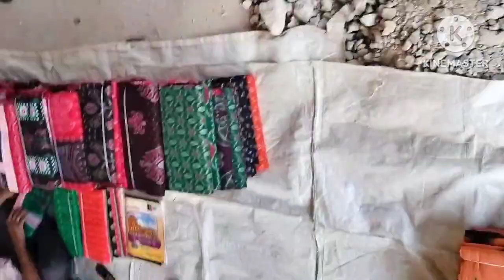ସମ୍ବଲପୁରୀ ଶାଢ଼ି ବଜାର||Sambalpuri Saree Market|| Padampur